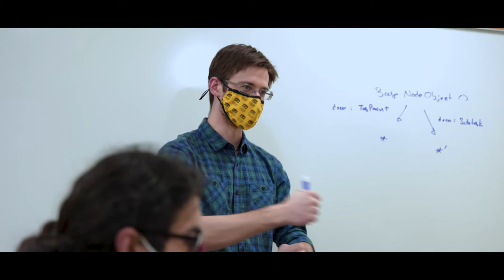The Centre Spotlight: Amon Otsuki '21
Amon Otsuki (Class of 2021) is a Computer Science major from Agatsuma-Gun Japan. In this short documentary, Amon talks about the impact Centre has made on his experience as an International student, the people he has met throughout his four years on campus and the work he is currently doing with faculty and students in his major.

Created by Eric Maloney and Kevin Sivakumar